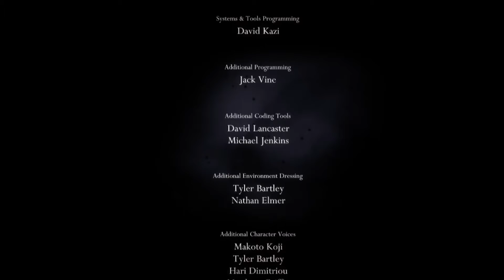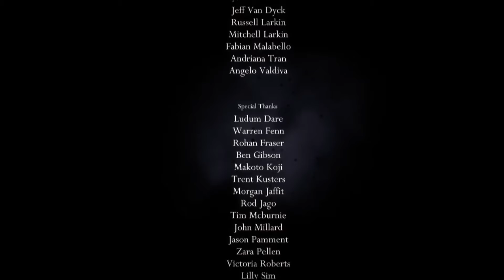The Pantheon of go F**k yourself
Pain and suffering at its finest